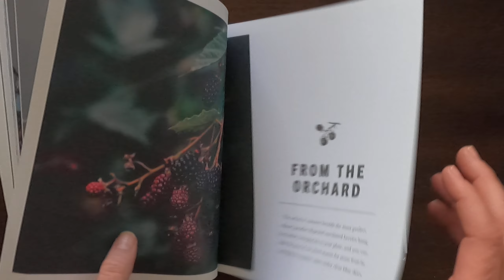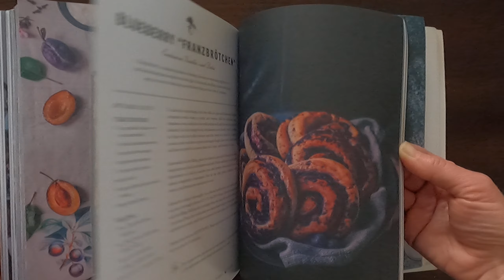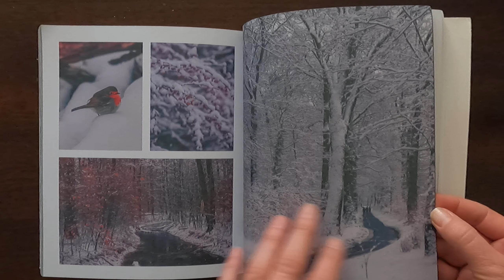Naturally Sweet Baking by Sebastian Keitel and Carolin Strothe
Naturally Sweet Baking: Healthier recipes for a guilt-free treat by Sebastian Keitel and Carolin Strothe